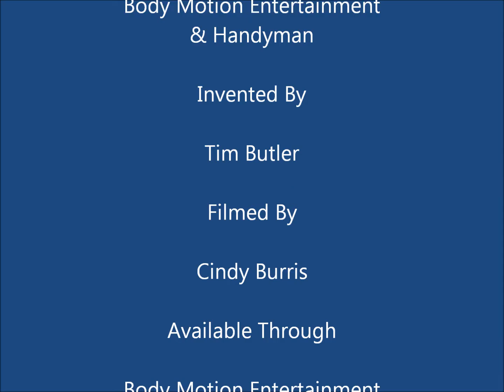The Amazing Easy Dump! Never has taking a dump been made easier!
The Amazing Easy Dump! Never has taking a dump been made easier without heavy duty equipment and hydraulics!  Dump almost anything in just a few minutes for cheap without breaking your back!  Simply fill it up, tie off at most landfills to their front loaders or cement blocks, (Waste Management in Layton, Utah).  The Easy Dump is great for covering valuable equipment from the weather, carrying branches, leaves, weeds, dirt etc. by using the chain to pull it.  You can purchase The Easy Dump through Pay Pal on their website bodymotionentertainment